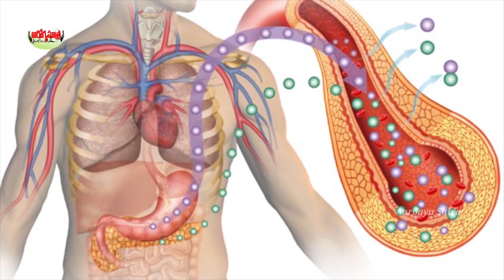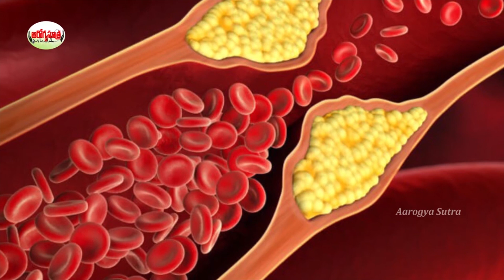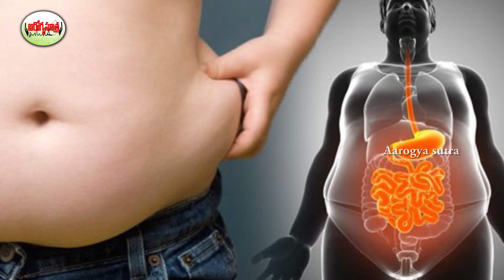మీ శరీరం దృఢంగా మారాలంటే...తినాల్సిన ఆహారాలు | Food For Strong Bones And Joints | Aarogyasutra.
Watch :మీ శరీరం దృఢంగా మారాలంటే...తినాల్సిన ఆహారాలు | Food For Strong Bones And Joints | Aarogyasutra.
Aarogya Sutra